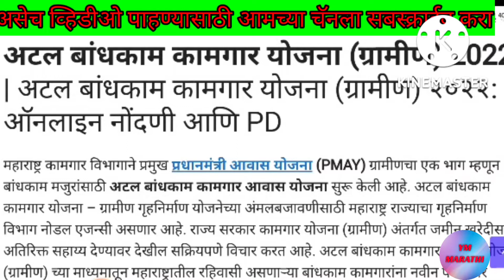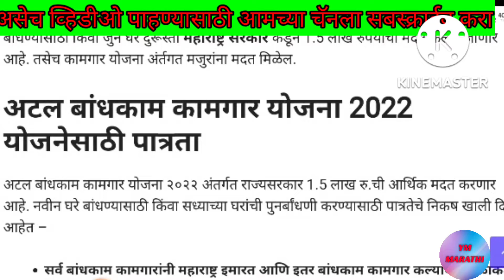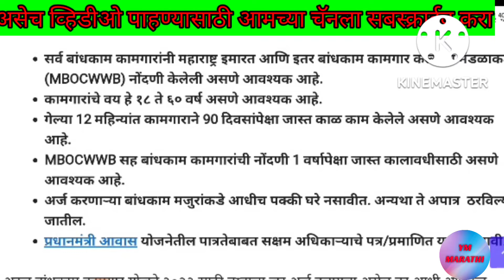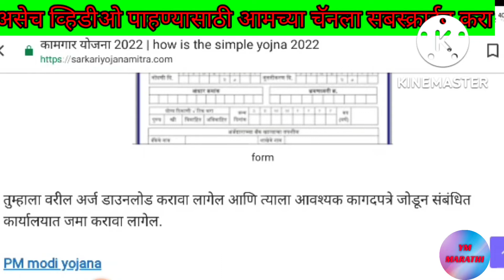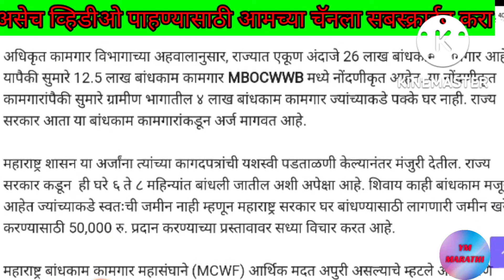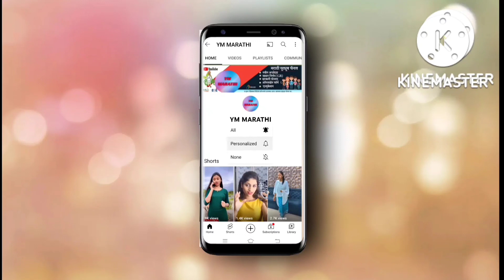अटल बांधकाम कामगार आवास योजना (ग्रामीण) संपूर्ण माहिती 2022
नमस्कार मित्रांनो मित्रांनो आजच्या व्हिडिओमध्ये आपण पाहणार आहोत की अटल बांधकाम कामगार आवास योजना ग्रामीण 22 संपूर्ण माहिती सांगण्याचा प्रयत्न केला आहे

क्लिक करा.

धन्यवाद !